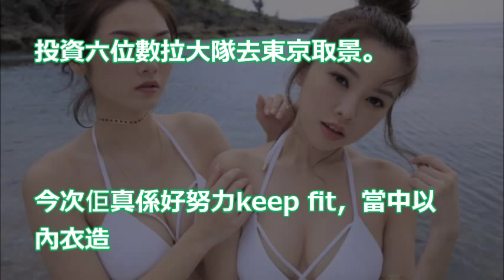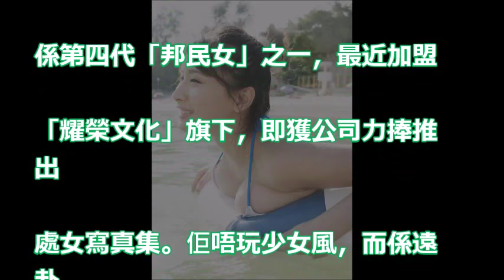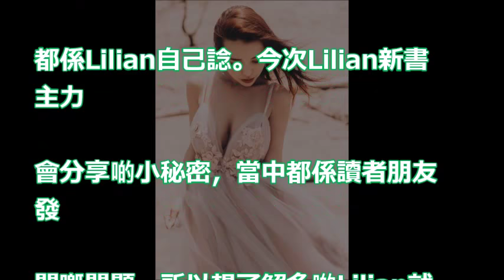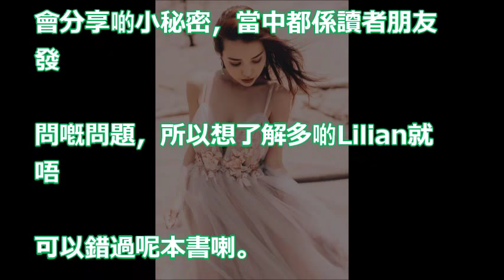【懶人包】肉地Rose Ma撼沙律！ 《蘋果》嚴選2018十大純天然寫真集